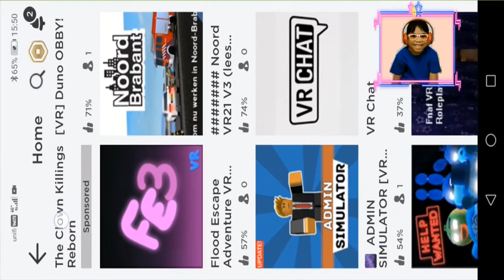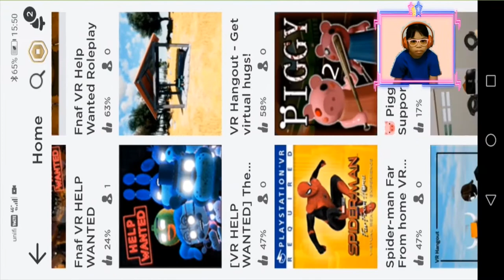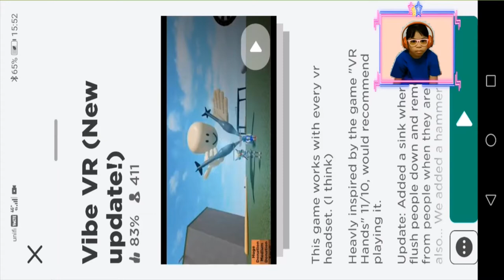Elsa Gaming Vlog [Episode 45] Elsa in Roblox World with Giants!